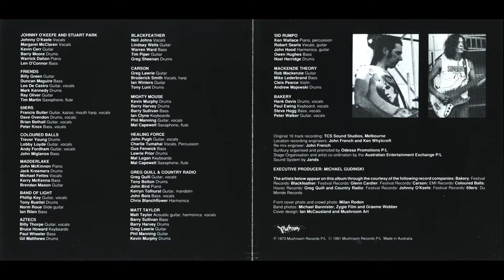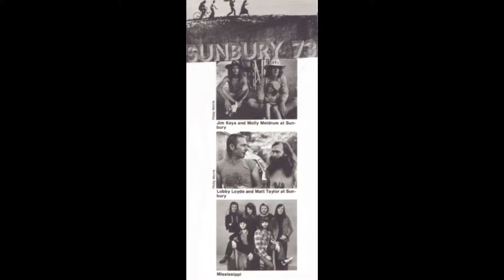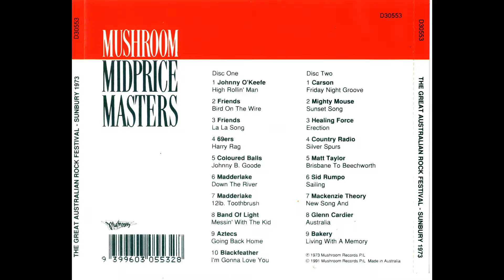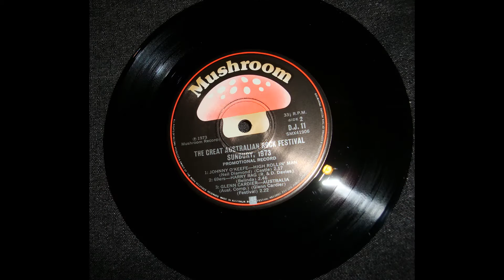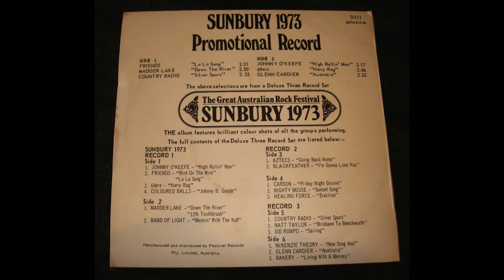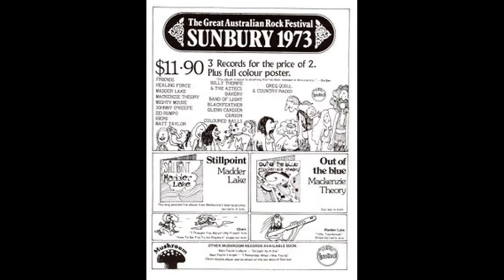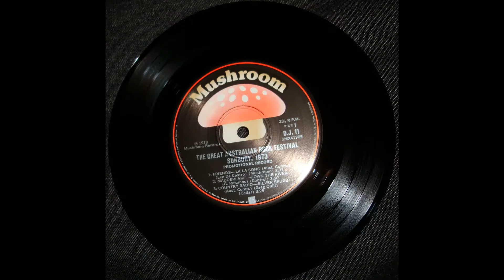Matt Taylor - From Brisbane To Beechworth (1973)